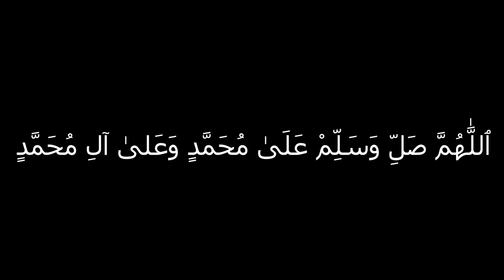مام گورگ ئیشی چیە بە پشیلەکان؟😂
|بیخوێنەوە|
بەو ژمارەیە!

|بۆ ڕیکلامکردن|
تێبینی:ڕیکلام بۆ کەناڵی یوتیوب ناکەم
یاخود لە ئینستاگرام یان فەیسبووک پەیوەندیم پێوە بکە.

gta v kurdish
gta kurdish